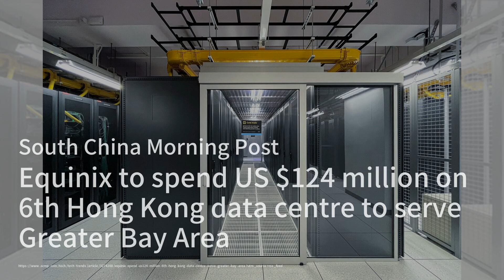科技競賽升溫：美國擴大出口管制；台灣間諜網被摧毀：北京強硬回應；柏林熊貓再添新丁：雙胞胎即將誕生：華爾街電視簡報20240813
歡迎來到我們的《華爾街電視簡報》節目，我是你們的主持人:孟雨飛。首先，我們看到全球各國政府對新興科技的防禦應用愈加關注，美國更是擴大了對半導體等技術的出口管制，特別針對中國進行限制。這場科技競賽正迅速升溫，未來可能會有更多技術被納入管制範圍。接下來，我們轉向兩岸關係，中國國家安全部宣布已經摧毀了大量台灣間諜網，並揭露了超過1000起間諜案件。這一舉動顯示了北京對台獨勢力的強硬態度，兩岸緊張局勢持續升高。最後，讓我們來到柏林動物園，喜迎好消息！大熊貓萌萌經過超聲波檢查確認懷有雙胞胎。這對熊貓夫婦自2017年來到柏林後，曾在2019年誕下德國首對熊貓寶寶，如今又將迎來新的生命。請大家繼續收看詳細內容。